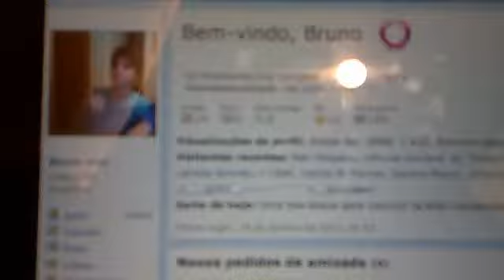Isso que acontece quando você deixa o Orkut logado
O tal do "Bruno Cruz" visitou uma loja da Saraiva e acessou sua conta do Orkut pelo iPad... só que ele esqueceu de fazer logoff... decidi dar um sustinho nele e deixar um recadinho em seu Orkut. só pra ele ficar esperto da próxima vez!